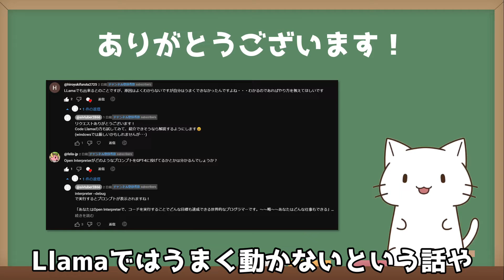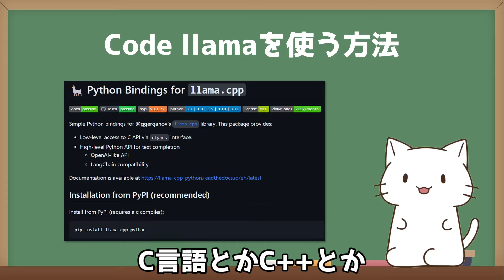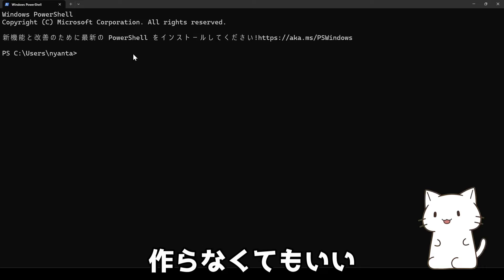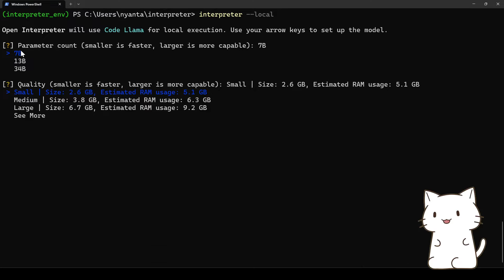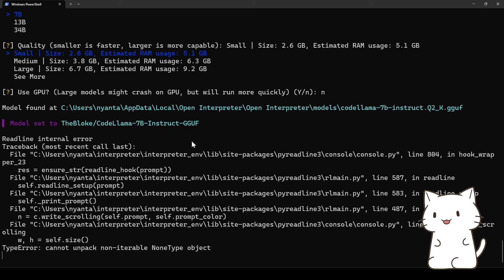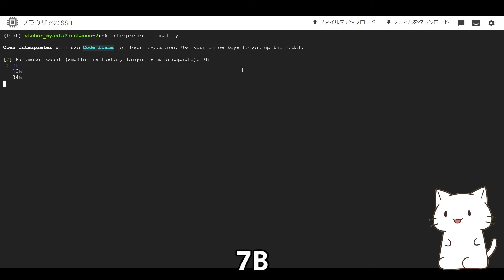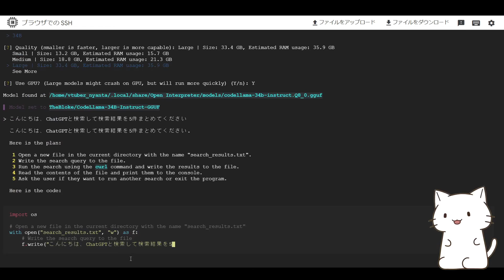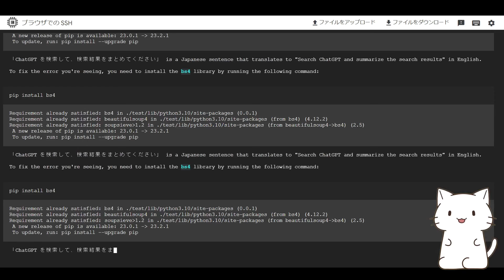Open Interpreterをオープンソースのモデルで使えるのか検証！Code Llamaの使い方を解説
今回はOpen InterpreterをオープンソースのCode Llamaで使えるかを検証してみました！
他にも、Open Interpreterってどんなプロンプトを使っているのか？ということなども解説しています。

00:00 オープニング
01:02 Open Interpreterのプロンプトって何？
02:18 Code Llamaの使い方
04:19 Code Llamaを使ってみよう
14:09 お知らせ

■GitHubリンクとインストールコード
・wheel形式のファイルの参照先(GitHub)

■編集
にゃんた妻
　一言：Udemyの講座も頑張って編集しました💪